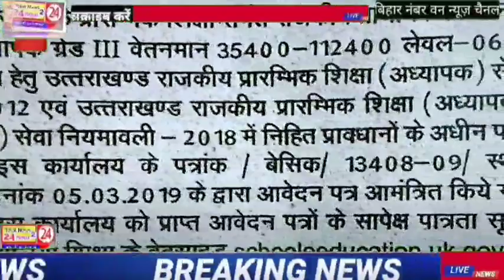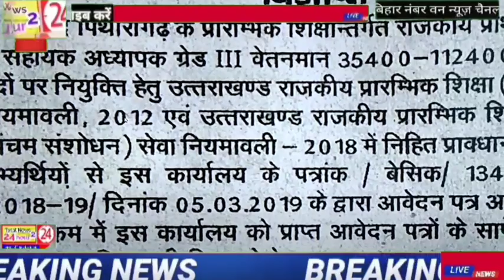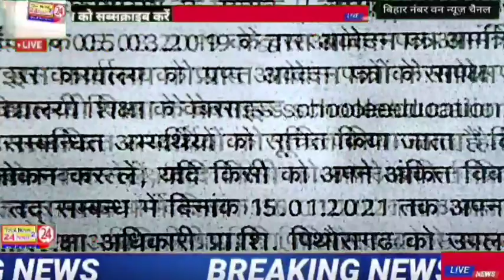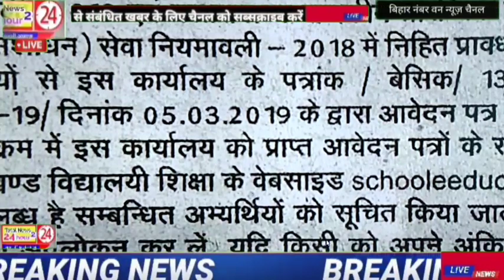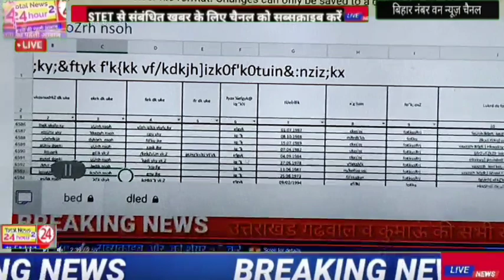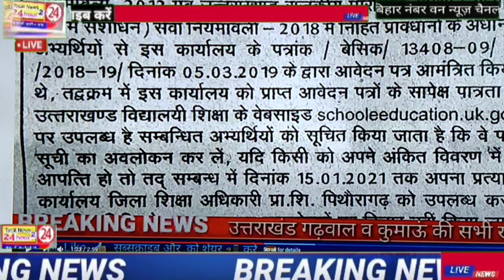शिक्षक पात्रता परीक्षा के आधार पर फाइनल मेरिट लिस्ट हो गई जारी अपना नाम देखें